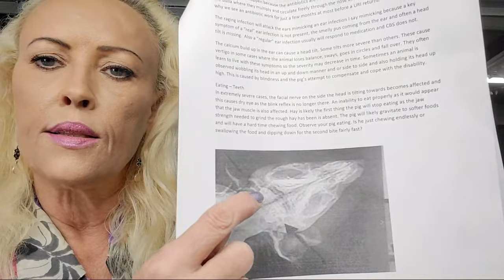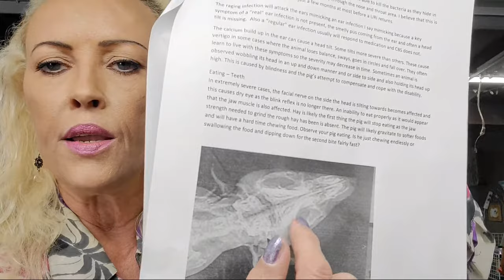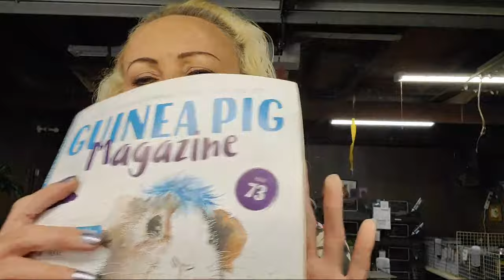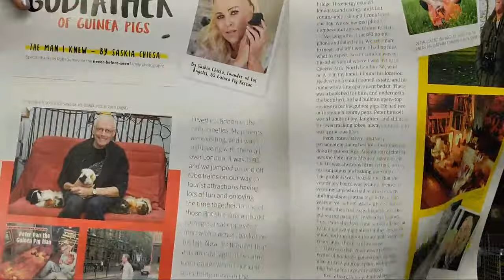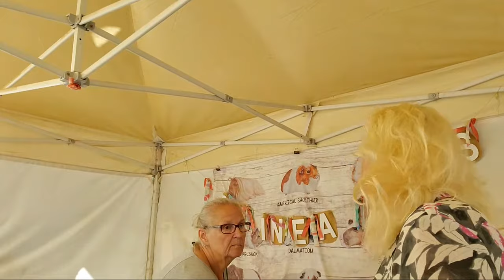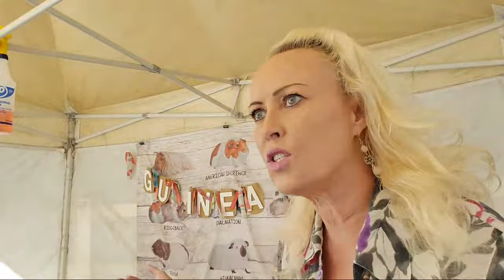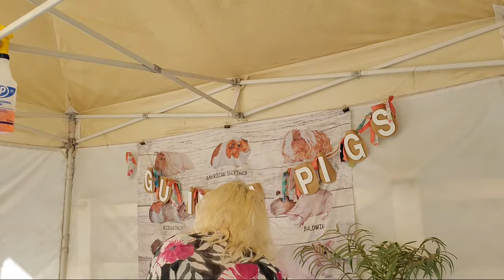Saturday Live: Come Watch Our Guinea Pigs!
+ I have an Etsy Crystal Shop!! Take a peek

TIMESTAMPS (Thank you, Brigitte!)
00:00 The live begins with Saskia. She says hi to everyone while she shows us a big baby pig that survived birth.
5:05 Saskia takes us over to the garage. She shows us the older female piggy cage. Some are available for adoption. Than she walks around and shows us some other piggies in the garage while talking to us.
12:17 Saskia ask Volunteer Elizabeth to explain to us what calcified bulla syndrome is. Than Saskia tells us the symptoms of CBS.
16:44 Saskia shows us a piece of paper with a picture of an x-ray on it. She shows us what a pig with calcified bulla syndrome vs a the x-ray of a normal pig. Saskia regularly writes articles for guinea pig magazine. You can support guinea pig magazine by subscribing to them if you like. Lots of great articles in there.
24:02 Saskia starts to set up the camera at the senior female piggy cage, but first she introduces to staff member Jonathan and volunteer Adril. She than gives the camera to Volunteer Elizabeth and she sets it up at the older female piggy cage.
49:59 Saskia takes us to see Terrific and Podrick. Than she shows us some others piggies while talking to us.
54:56 Saskia takes us to the bonding area where a bonding session is going on. At LAGPR you will always get a healthy pig and they will make sure they successfully bond their pig with yours. Saskia wants her customers and their piggies to leave happy.😊 Saskia heads to the health check tent but there's nothing going on there, so she answers some questions from fans in the chat.👍
1:03:18 Saskia gets a piggy in the health check tent so she does a health check than another health check. Than she talks to us for a few after the health check
1:16:51 Saskia has another health check so she starts the health check. Saskia also explains the importance of using ivermectin on guinea pigs. It kills lice, mites and internal parasites. Everything you see Saskia use she has links for it all in the video description❗
1:33:04 Saskia shows a customer a mammary gland tumor on a piggy.
1:39:11 Saskia turns the camera  toward volunteer Valerie as she runs away🏃‍♀️ for a few. Valerie continues with health checks.
1:58:52 Saskia returns and tells us they just got an unexpected surrender. She takes us to see the surrendered pigs. Than she takes us back to the health check tent.
2:00:23 Saskia wraps it up as she is busy. She just got several surrenders. So Saskia wraps it up with a quick goodnight and Thanks everyone for being there. She Thanks her hard working Mods for always being here and Brigitte for the timestamps. A HUGE Thank You To Saskia for always giving us a educational and entertaining livestream. Thank you To All Staff, Volunteers, Moderators, Donors, and Everyone who participated in todays live. See You next Wheekend❗💕 Don't forget Saskia that everything you see Saskia use she has links for in the video description along with links to lots of really cool stuff. Check it out.💯🌞😊💕🐹🐹